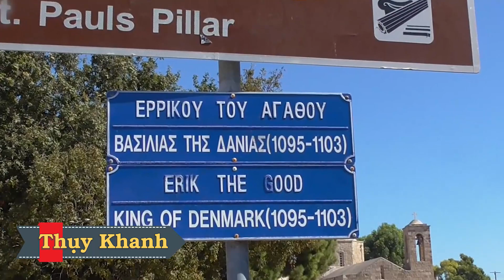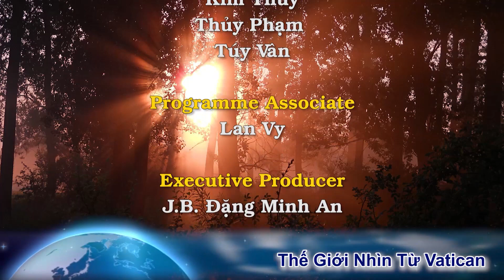Không tin cũng xảy ra: ĐGH sắp thăm Bắc Hàn. ĐGM Ấn lo âu dân Công Giáo giảm vì thánh chiến tình yêu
00:00:00 Đài Hiệu
00:00:22 Giới thiệu chương trình
00:01:04 Nhiều nỗ lực tạo điều kiện cho Đức Giáo Hoàng thăm Triều Tiên đang được tiến hành
00:07:36 Giám mục Ấn Độ bị cảnh sát điều tra vì chống lại chiến dịch ‘thánh chiến tình yêu’ của người Hồi giáo
00:09:56 Vatican chính thức loan báo: Đức Thánh Cha Phanxicô sẽ tông du đến Síp và Hy Lạp vào tháng 12
00:14:23 Kết thúc
00:14:50 Closing Credits